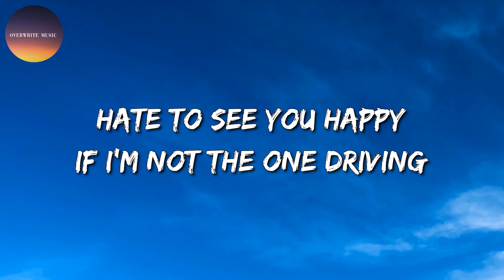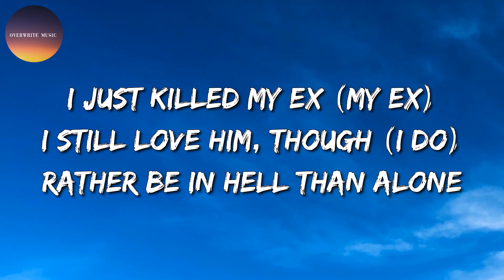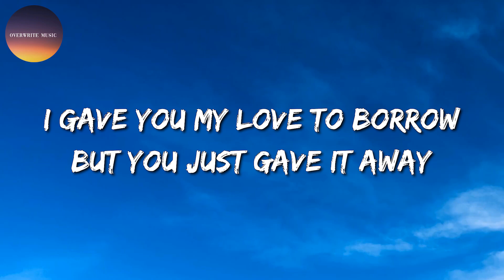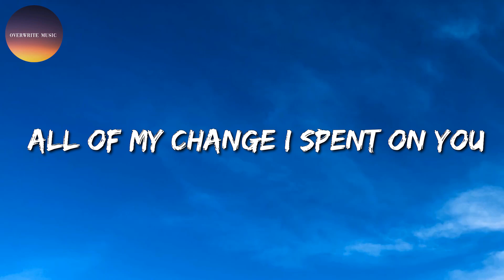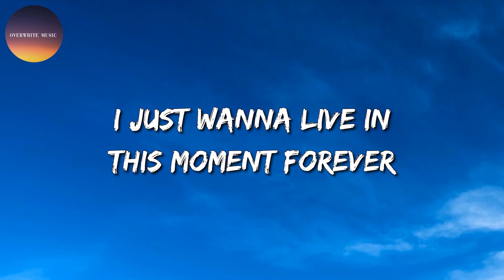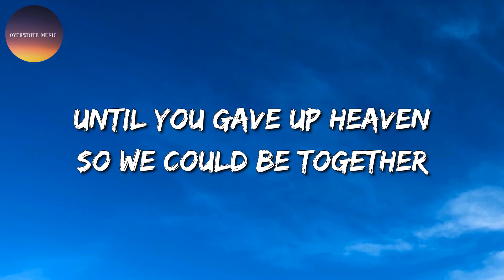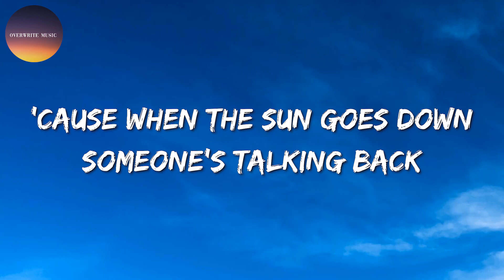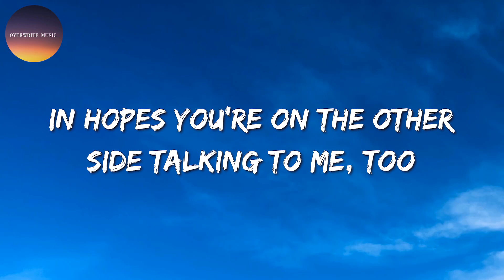🎶 SZA - Kill Bill || Maroon 5, Wiz Khalifa, Troye Sivan, Jimin (Mix)